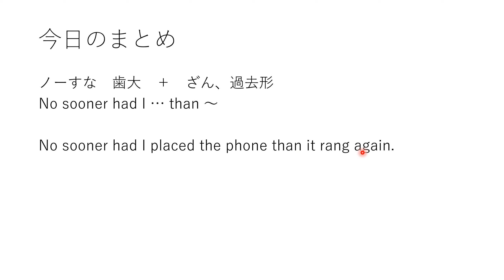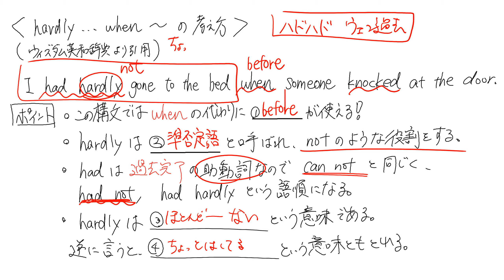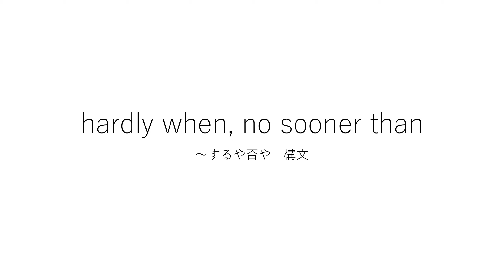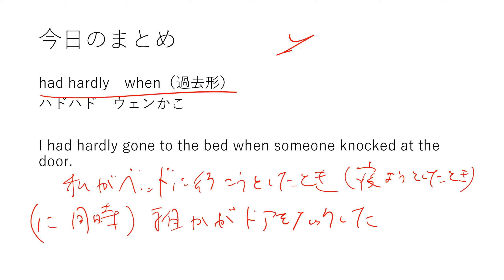【高校英語】hardly when, no sooner thanの考え方！！